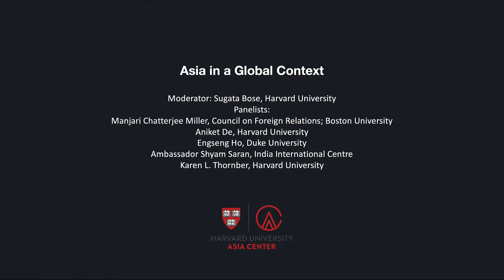Asia in a Global Context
Navigating Asia: Interdisciplinary Conversations in Honor of Ezra Vogel

The event was organized from Friday, October 14 to Saturday, October 15, 2022, to honor and celebrate the late Professor Ezra Vogel’s role as the inaugural Director of the Harvard Asia Center and his commitment to transnational scholarship.

Moderator: Sugata Bose (Gardiner Professor of Oceanic History and Affairs, Harvard University)
Panelists:
Manjari Chatterjee Miller (Senior Fellow for India, Pakistan, and South Asia, Council on Foreign Relations; Associate Professor of International Relations; Director of the Rising Powers Initiative, Frederick S. Pardee School of Global Studies, Boston University)
Aniket De (Ph.D. student in History, Harvard University)
Engseng Ho (Professor of Cultural Anthropology, Duke University; Muhammad Alagil Distinguished Visiting Professor in Arabia Asia Studies, Asia Research Institute, National University of Singapore)
Ambassador Shyam Saran (President of India International Centre; Former Foreign Secretary of India; Indian Ambassador to Myanmar, Nepal, and Indonesia)
Karen L. Thornber (Harry Tuchman Levin Professor in Literature, Professor of East Asian Languages and Civilizations; Interim Chair, Regional Studies East Asia, Former Director of the Asia Center, Harvard University)